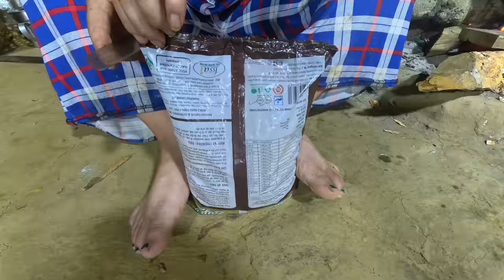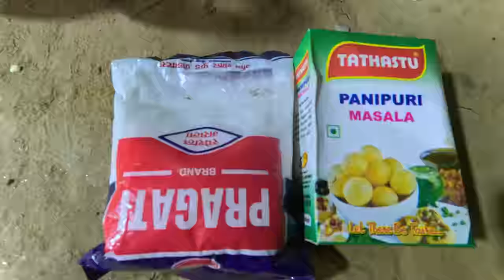we are cooking eating Pani puri with mother & brother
Village local panipuri cooking and eating with family || surya laxmi life in the village house || Village life of Nepal || Life in rural Nepal @nepalivillagekitchen